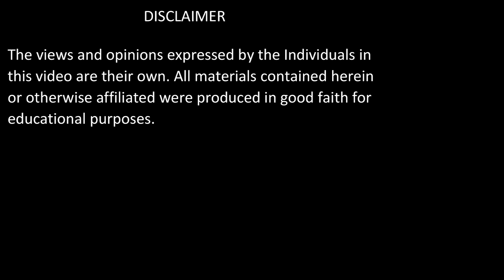Tafsir e Quran | Surah Al-A'raf : Verse 142 | Shaykh Muhammad Mohsin Munawar Yousafi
ABOUT THE VIDEO:

142:سورۃ الاعراف

Surah Al-A'raf: Verse  142

MISCELLANEOUS:

Date of Recording: 09 Sep 2020

 / shaikhmohsin.  .

 / naqshbandi_.  .